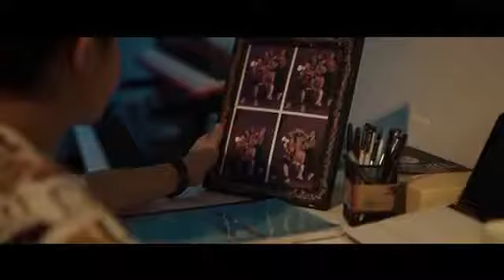Lagu deven tunggu aku sebentar lagi reversed